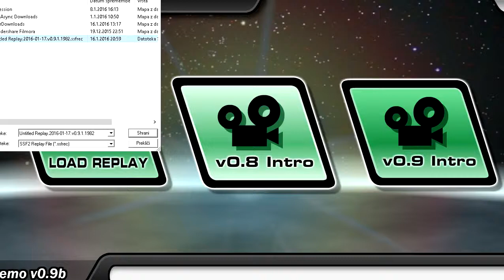Super Smash Flash 2 Wario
hello there as you know im trying to as quickle as possible win and get an awesome kill with every charater plus do a montage before super smash flash 2 beta comes out i hope you like the video if you do leave a like comment and subscribe to see more videos daily.